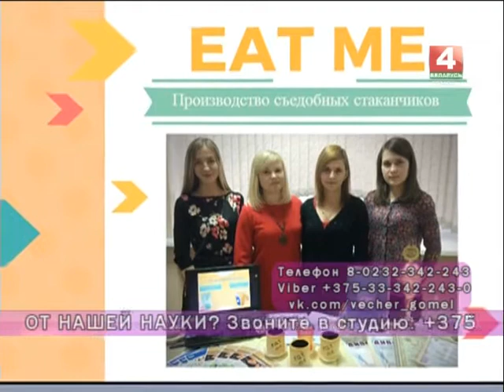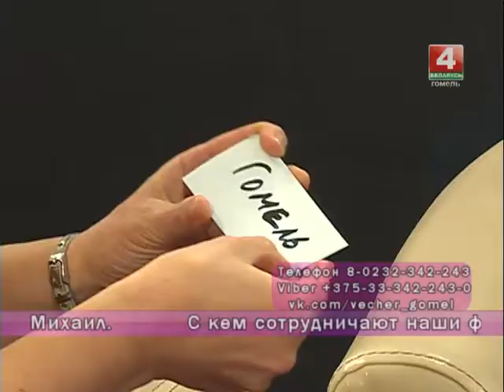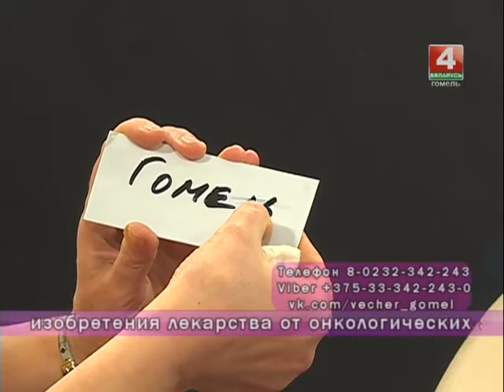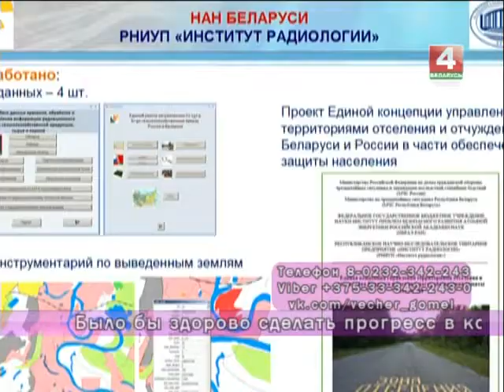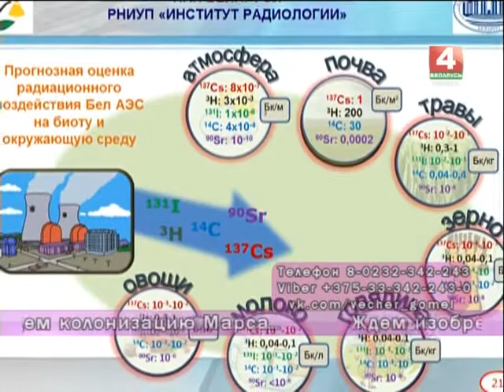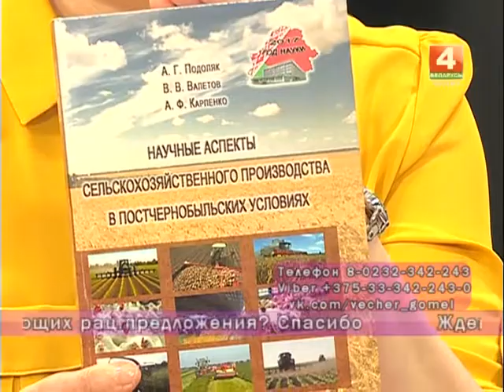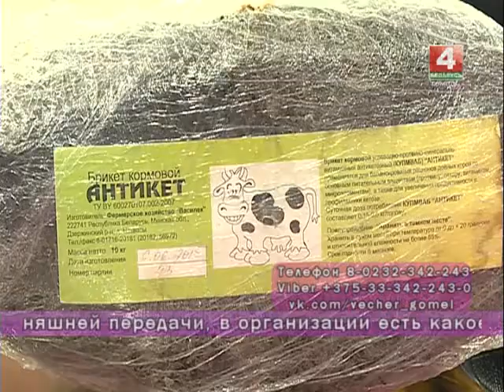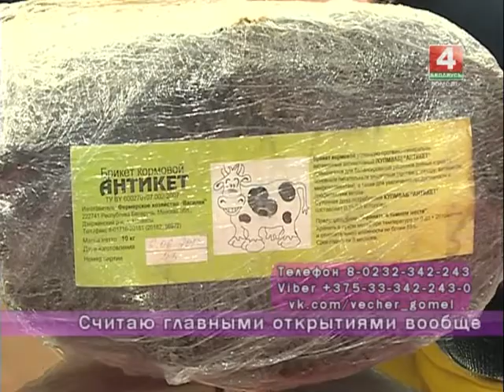Добрый вечер, Гомель!22 11 2017 Наука и жизнь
Наше время богато на идеи и открытия. Открытия делаются коллективно и индивидуально, в НИИ, университетах и даже в детских учреждениях. Как этому способствовал Год науки 2017 на Гомельщине, узнаем из передачи.

Гости программы:
аспирант физического факультета ГГУ им.Ф.Скорины Алексей Русыкин,
заведующий кафедрой оптики ГГУ им.Ф.Скорины Владимир Гайшун,
заместитель директора по научной работе института радиологии - Александр Подоляк
модельер-конструктор УП «Светлотекс» Елена Дашкевич.